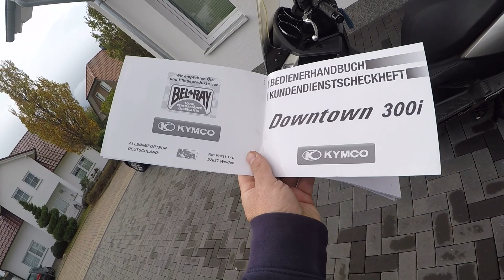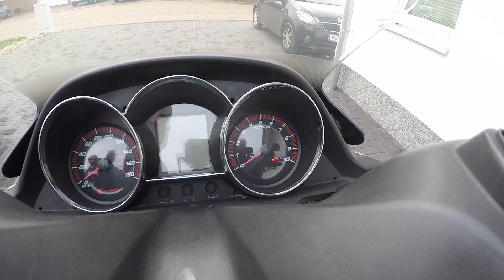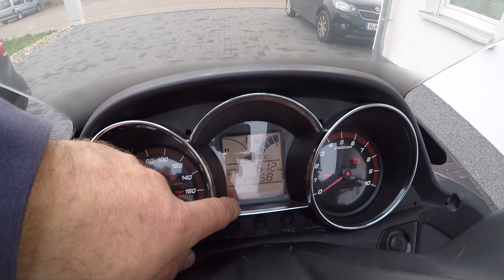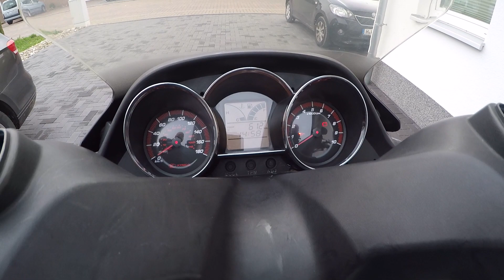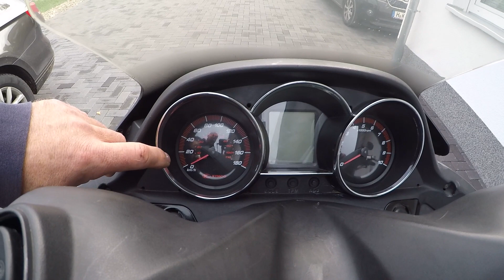Kymco Downtown 300i ABS обзор покупки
Купил Kymco Downtown 300i ABS модель 2011г

Технические данные:
• Водяное охлаждение 4 клапана, впрыск
• Обьём 299 ccm
• Мощность 24 kW/33 л.с. при 8.000/min
• Крутящий 18,5 Nm при 6.500/min
• CVT-Автоматика
• Вилка  (37 mm)
• задние амортизатор регулируемые 5 установок
• Передний тормозной диск 260 мм, задний 240 мм
• база 1,55м
• Высота сидения 77,5 см.
• Масса заправленного скутера 179кг.
• Загрузка 175 kg
• Бак12л
• Скорость 135 км/ч
• Расход: около. 3,5 Liter/100 km
• цена: 4.895 Euro (2011)